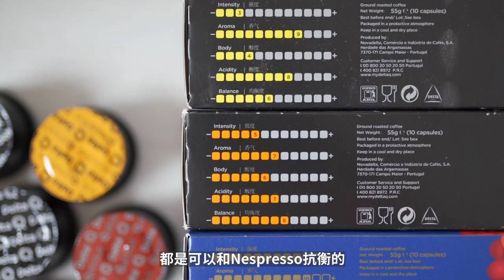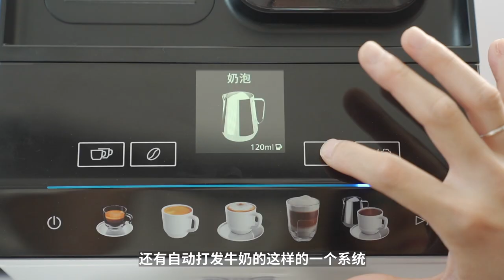純乾貨！從需求出發，告訴你該買什麼樣的家用咖啡機！How to Pick a Coffee Machine for Home? | 牛小咖MumaMoo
馬上就要過年了！
不少小伙伴可能想要給家裡添置一些提升生活品質的小家電！
於是本期家用咖啡機選購指南就來了！
因為每個人的使用場景、預算各有不同，所以我並不會直接給到結論。
授人以魚不如授人以漁，咱們直接上乾貨！
大家可以根據自己的需求進行挑選~
頻道首頁有更多精彩內容哦！